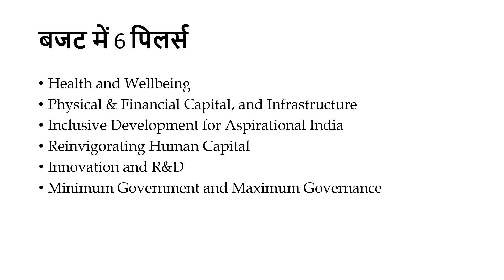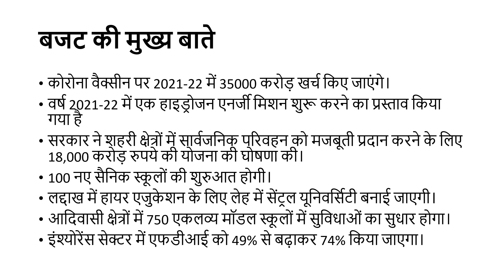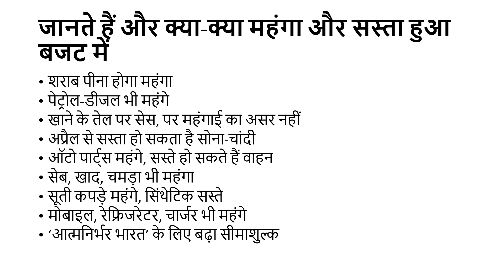Key Takeaways from Union Budget 2021 | बजट 2021: जानें क्या हुआ सस्ता-क्या महंगा ?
Key Takeaways from Union Budget 2021 | बजट 2021: जानें क्या हुआ सस्ता-क्या महंगा ? | क्या है ख़ास और किसने किया निराश ?